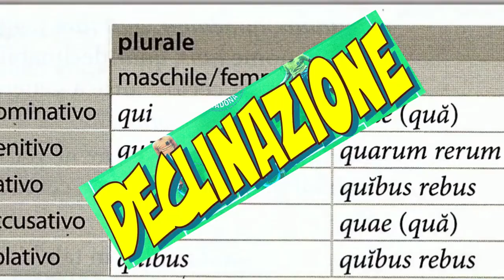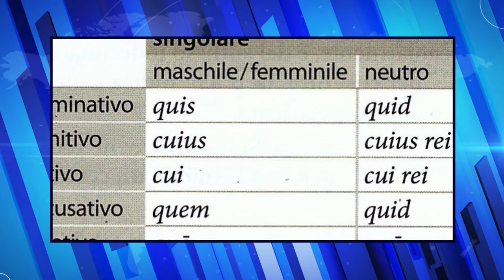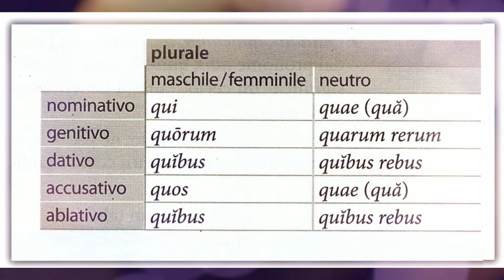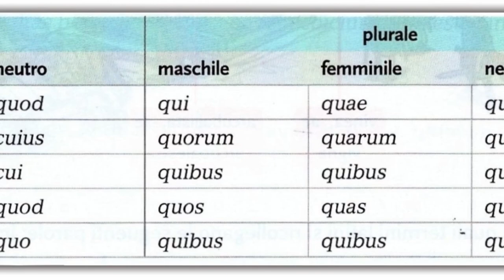I pronomi e gli aggettivi indefiniti (quis, quid)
Immagini tratte dalla serie Rome della HBO.